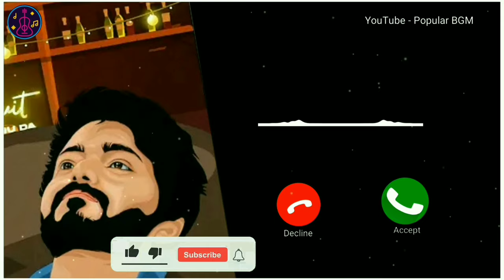master pona pogattum sad bgm ringtone | Master Sad Bgm whatsapp Status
masterponapogattumsadbgm MasterBGM-SadBgm#MasterSadBgmringtone#MasterPonaPogattumSadBgm#MasterSadWhatsapptrendingBgm#MasterEmotionalBgm#master bgm#,pona pogattum#mastersongs#masterponapogattum sadbgm#masterponapogattumsadbgmdownload#ponapogattummastersadbgmwhatsappstats
master pona pogattum sad bgm ringtone

NOTE: THE MUSIC AND IMAGE IS NOT

CRITICISM, COMMENT,NEWS REPORTING, TEACHING, SCHOLARSHIP, EDUCATION AND
RESEARCH

INFRINGING